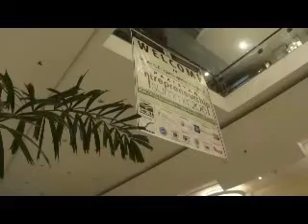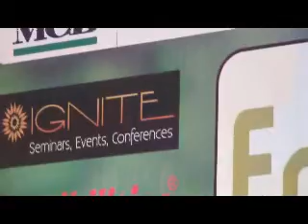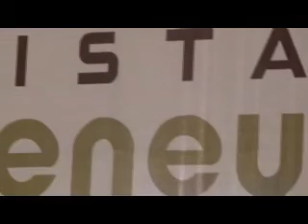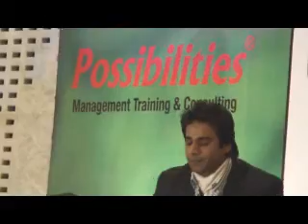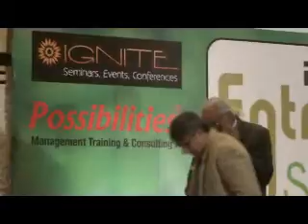Questions Answers Pakistan Entrepreneurship Summit 2010 at PC Hotel Dec 4 2010 Lahore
IGNITE ( a project of Possibilities ®) in collaboration with Lahore Chamber of Commerce and Industry (LCCI) is organizing "Pakistan Entrepreneurship Summit 2010" at PC Lahore on December 4th 2010". (details

The summit will provide a platform to emerging and existing Entrepreneurs to embrace new possibilities, through networking / ideas sharing with leading entrepreneurs and corporate leaders.

One of the most exciting features of the Summit is 'Ideas Battle'. This is a big opportunity to win cash prizes and support for your new enterprise through. This is a 2 round competition. First round is going to be held on November 27, 2010 at LCCI. Judges will select 5 to 10 entrepreneurial ideas for the grand finale on December 4th 2010, at 'Pakistan Entrepreneurship Summit', PC, Lahore.

Some of the Summit Features include:

1. 'Help Desks' for entrepreneurs set up by different entrepreneurial facilitation centres outside the conference hall to provide on-spot help and information

2. Opportunity for' Product Displays' for emerging entrepreneurs to sell or give demo to potential clients and buyers

3. 25 young / emerging successful entrappers being presented as ' Role Models' to share their success stories

4. Opportunity to win cash prizes and support for your new enterprise through ' Ideas Battle'

5. Direct ' Question / Answer' session with the CEOs/ Heads of 10 top SME development organization and supporting bodies

6. Inspiration and learning from Pakistan's top CEOs and Leading entrepreneurs

For registrations please contact
Farzoq Chaudhary
Summit Director
Pakistan Entrepreneurship Summit 2010
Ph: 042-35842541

Mubashar Saeed
Project Manager